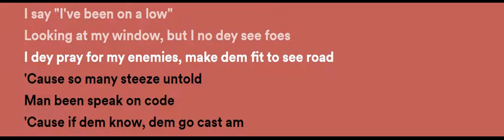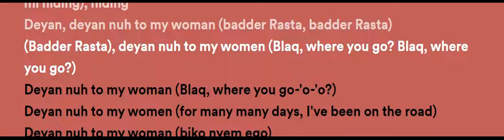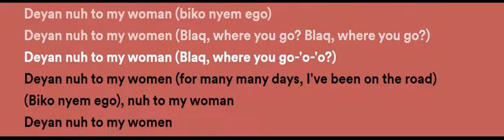ROAD RUNNER LYRICS BLACK SHERIF, BLAQBONEZ